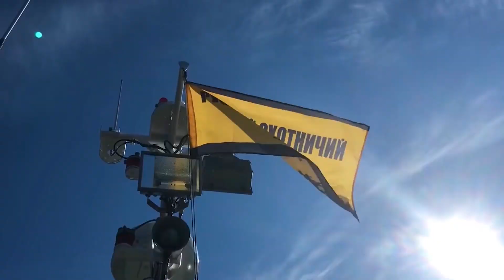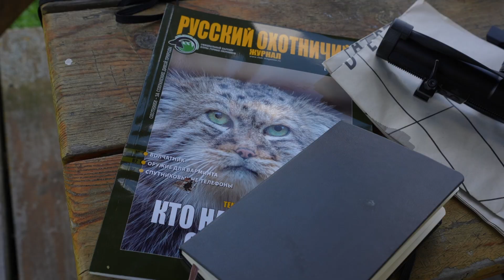Установка и пристрелка Swarovski Habicht на Savage Mod.99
Установим оптический прицел Swarovski Habicht 1.25-4 х 24 на уже знакомый вам карабин Savage Mod.99 под калибр 7,62х39 и посмотрим, как он держит СТП и зачем нужна шина на оптических прицелах.